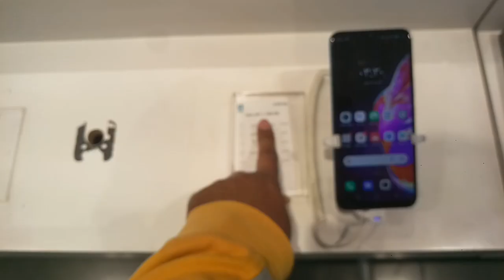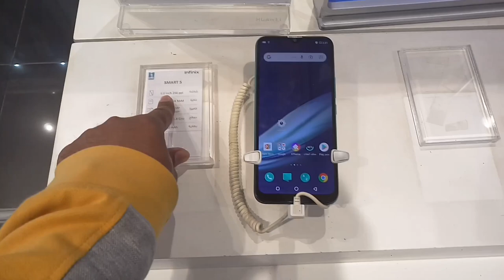Infinix Note 10 Infinix S10 and All infinix Mobile Rate in Saudi Arabia,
Saudi Arabia Latest Update News today in Urdu and Hindi, Saudi News in Urdu, Today News in Saudi Arabia, Infinix Note 10 Infinix S10 and All infinix Mobile Rate in Saudi Arabia, infinix mobile latest price, Al Hadad Mobile Shop in Jeddah saudi Arabia,